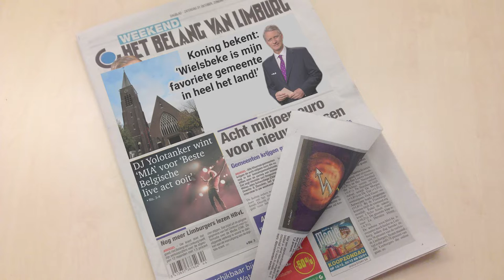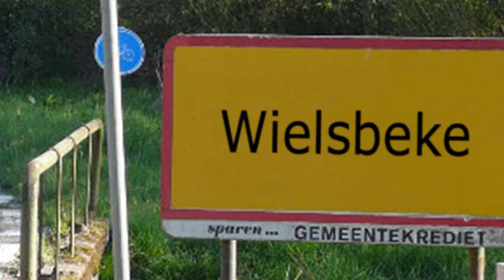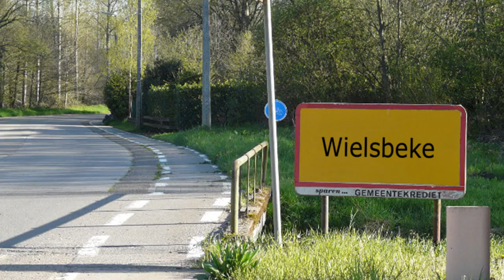DJ Yolotanker - Welkom in Wielsbeke [OFFICIAL ANTHEM]